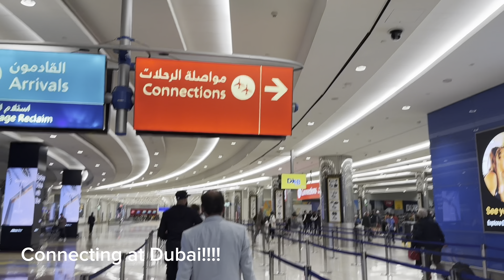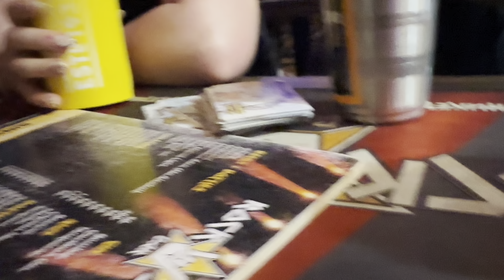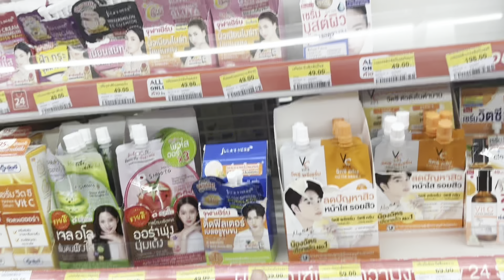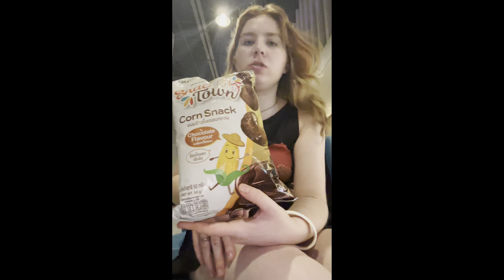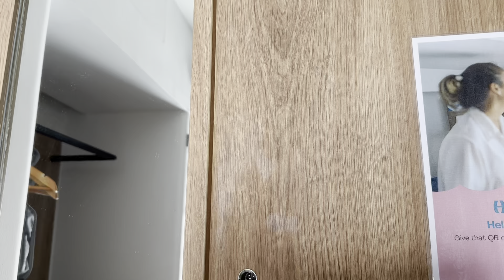We’re going to PHUKET baby! FIRST BACKPACKING VLOG (Thailand 2024)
Join me on my first long travel day and 4 days in Phuket, Thailand. This is the start of my plan to travel South East Asia. In this vlog, we go to Phuket, Bangla Road, night markets and Phuket Old Town.